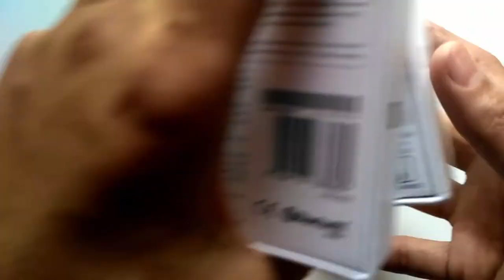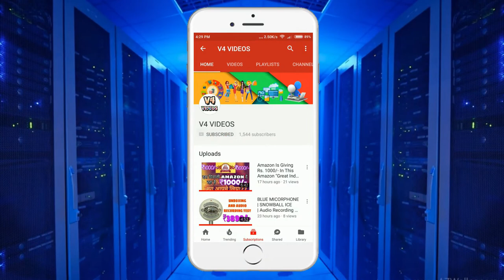Mi Band 2 And Mi Band HRX Edition Extreme Water Test 🔥🔥🔥🔥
In this Video I will do Water Test Of Mi band 2 And Mi Band HRX Edition so That all of you get the idea about the Quality Of Mi Fitenss Band And Mi Bands Are the best Budget fitness bands.
Mi bands Comes With IP67 Water Resistance Certification.

Amazon
MI BAND (HRX)
MI BAND 2

(Paid Link)

FLIPKART
MI BAND (HRX)